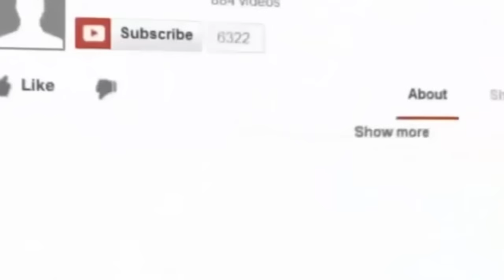OMG! Posani Krishna Murali And Sreemukhi Moments At Suma’s Genes Show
Posani Krishna Murali And Sreemukhi Momments At Suma’s Genes Show